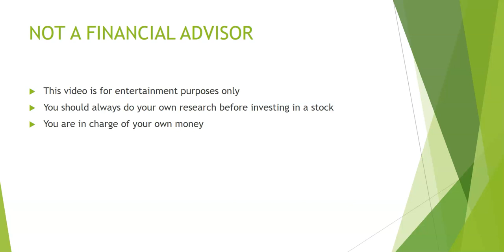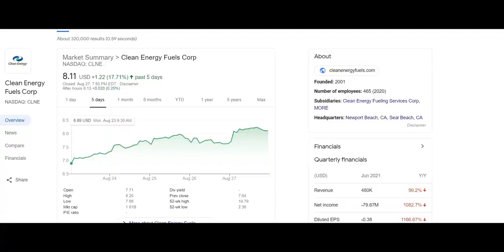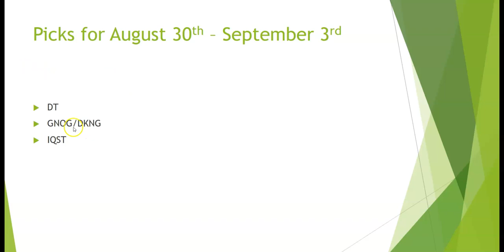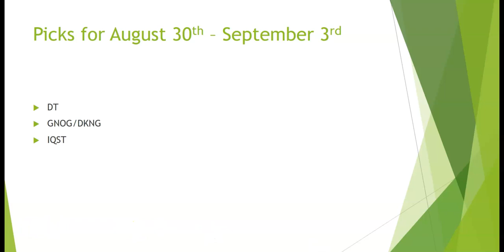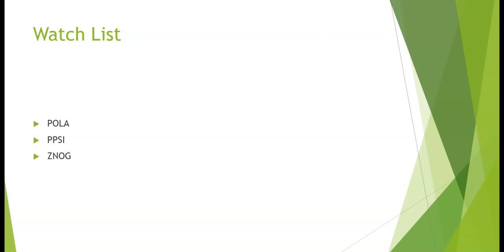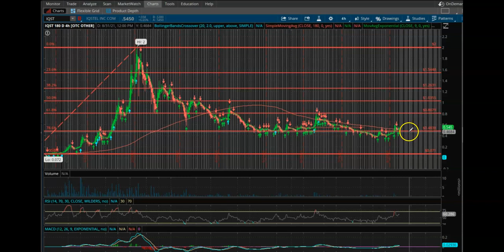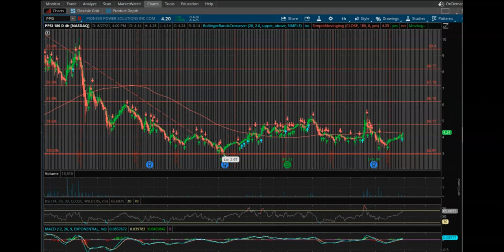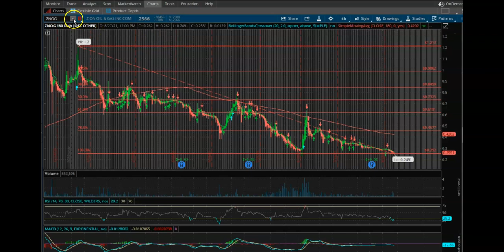Weekly Stock Picks - August 30th-September 3rd | DT | GNOG | IQST | POLA | PPSI | ZNOG | - Buy Now??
In this video, I go over my top stock picks for the week. Among these picks are Dynatrace (DT), Golden Nugget Online Gaming (GNOG) & IQSTEL (IQST). I talk about the picks and review key support/resistance levels for each.

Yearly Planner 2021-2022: